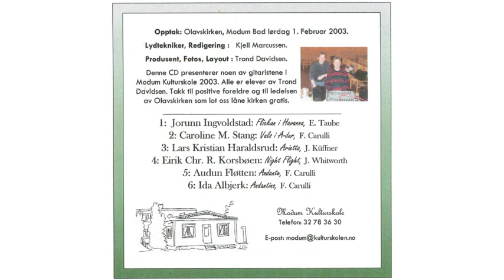Flickan i Havanna (E. Taube) - Jorunn Iren Ingvoldstad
Opptak: Olavskirken, Modum Bad, lørdag 1. februar 2003
Lydtekniker, redigering: Kjell Marcussen
Produsent, fotos, layout: Trond Davidsen

Denne CD presenterer noen av gitaristene ved Modum Kulturskole 2003. Alle er elever av Trond Davidsen. Takk til positive foreldre og ledelsen av Olavskirken som lot oss låne kirken gratis.